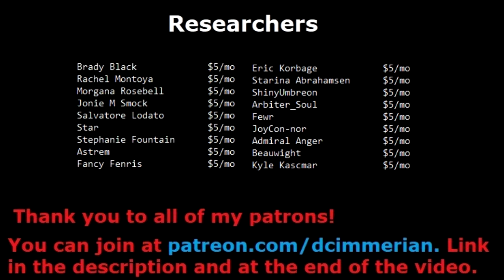You're Wrong About SCP-173. Again.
Still ill, so I'm back to audio only. Hope to be up to full strength next week. In the mean time. Let's talk 173.

Thumbnail image of Doctor Cimmerian was commissioned from Lord Bung.The SCP-173 redesign from the thumbnail is from SCP Unity concept art.